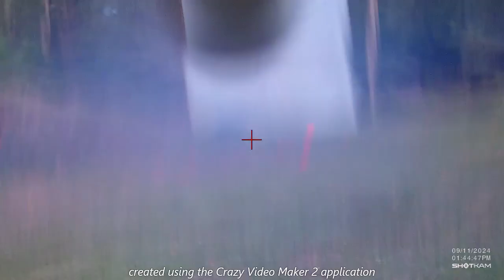MOP przykładowe strzały